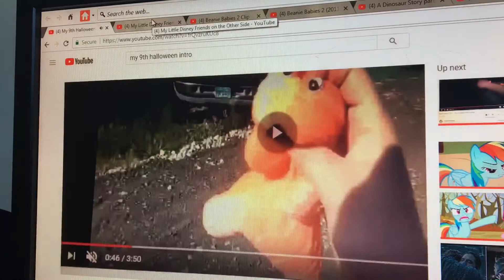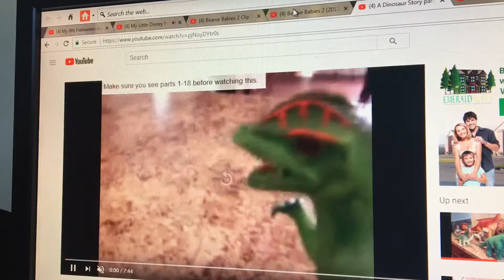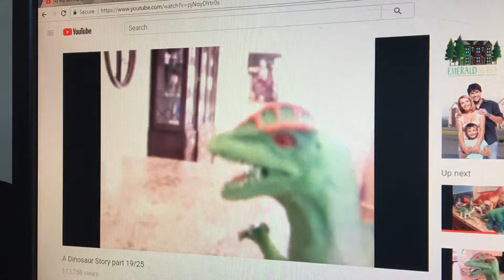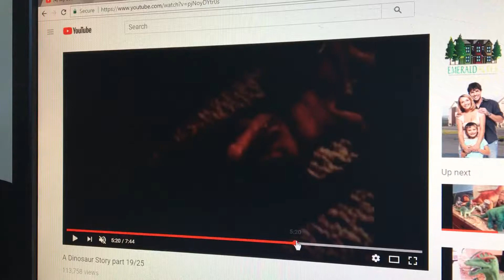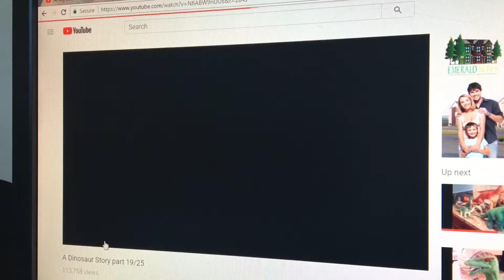HMV: Friends On The Other Side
Clips:
Beanie Babies
A Dinosaur Story
Best Pals Hand Toons